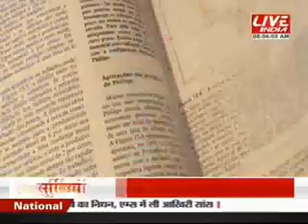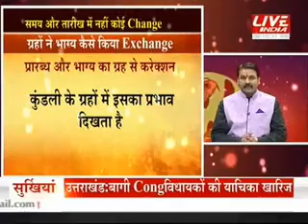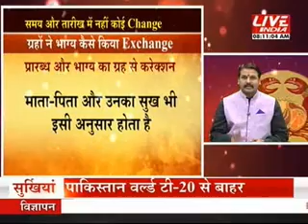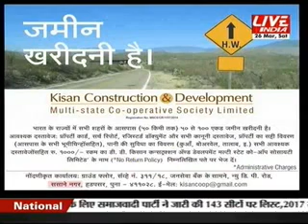कल आज और कल 26 मार्च 8 am पार्ट 1